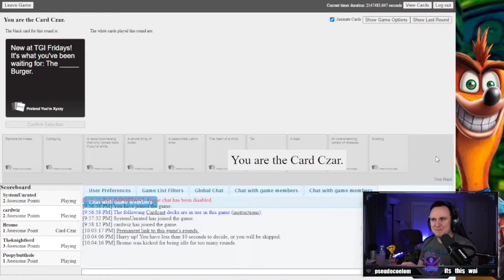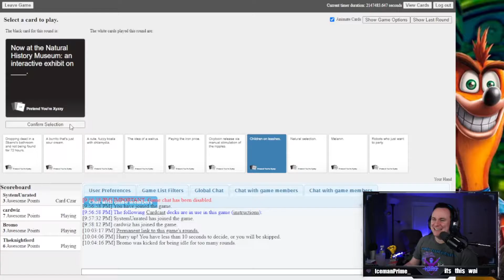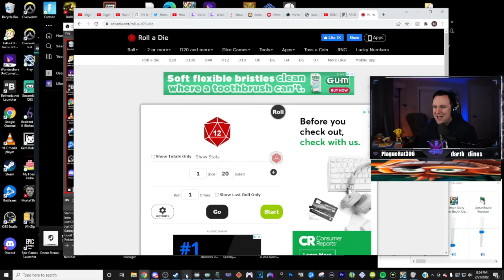BroMoments Volume 6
We upload highlights every Friday and new gameplay vids on alternating Wednesdays!